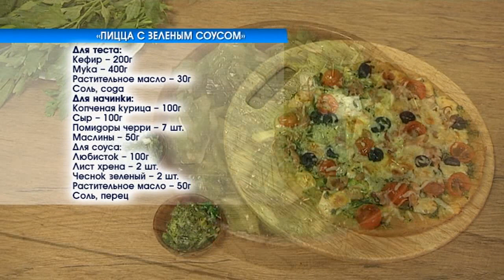Что Есть.Пицца с зеленым соусом